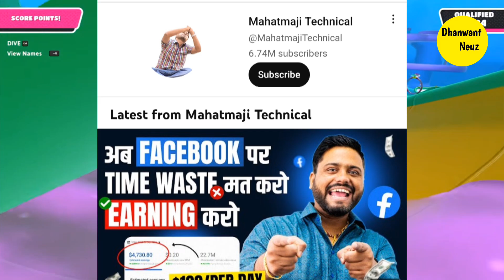MAHATMA JI TECHNICAL SUPPORTING ELVISH YADAV |PUNEET SUPER STAR ON ELVISH YADAV, BIG BOSS OTT2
Dhawant Rajput

About me
My Name Is Dhanwant Rajput
I am from Rajasthan
Here I gives Updates Of Youtube Community
or indian idol contestent

Or Any Problem With My Video Then,,